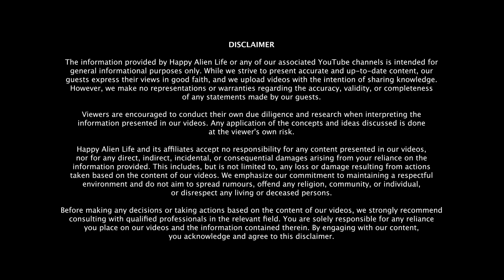WATCH THIS BEFORE QUITTING GLUTEN & DAIRY!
In this inspiring episode host Aavriti Gautam interviews the extraordinary Dr. Sharad P. Paul—a physician, surgeon, evolutionary biologist, and social entrepreneur. Dr. Paul shares his unique insights into health, exploring the profound connections between our genes, evolution, and personal stories. Drawing from his acclaimed books like The Genetics of Health and Biohacking Your Genes, he offers practical advice on living healthier and more fulfilling lives. The conversation highlights how understanding our genetic makeup can unlock resilience and well-being, while celebrating the beauty of human individuality.

Dr. Paul also discusses his impactful work as the founder of the Baci Foundation, empowering disadvantaged communities through literacy and education. He reflects on his global speaking engagements, including TEDx, and shares how health, knowledge, and social equity are deeply intertwined. This episode is a blend of science, storytelling, and inspiration, encouraging listeners to think deeper, live healthier, and dream bigger. Remember to watch this episode to gain insights into a healthier, more balanced life!